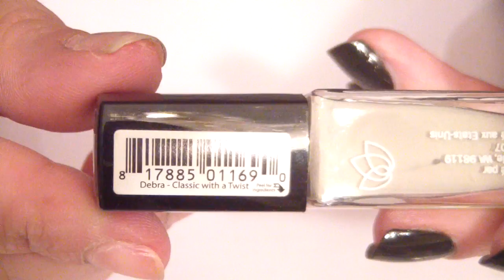Fandom Friday: Maze Runner Series Inspired Nail Art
Happy Fandom Friday Everyone! May here!  We are sorry we haven't been uploading but we have been busy with the beginning of school, we will be getting back on track with kpop  nail tutorials by next week! Thank you for being patient! I have a new nail art tutorial inspired by the Maze Runner book series and movie series
If you recreate our designs please share with us by tagging kpoppinnails on twitter/instagram/facebook so we can find you!
We hope you like this tutorial and learn from it.

**Remember to keep it Kpoppin'!!**

Materials used:
Revlon Colorstay- Jungle
Julep- Debra
Sinful Colors- Exotic Green
Craft Smart Acrylic Paint in Black
Julep Oxygen Bonding Base Coat
Out The Door Top Coat
Sally Hansen Peel Off base coat
Plaid Online Round Paint Brush Size 10/0
Pueen Stamper
old gift card